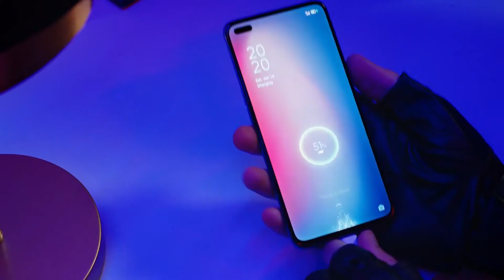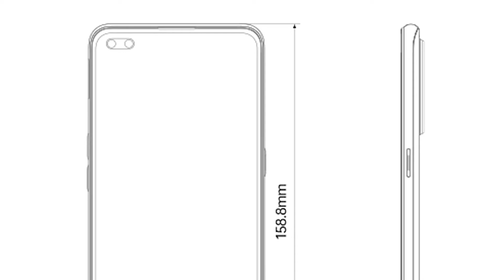Best camera phone | Oppo reno 3 pro price and specificastions in hindi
In this video, we discuss about Oppo reno 3 pro. It's a camera special phone but it has also a good amount of battery, Super AMOLED HD display, Under screen fingerprint sensor, in-display two front selfie camera and more.

Dosto is videome hamlog bat karenge Oppo reno 3 pro ki bareme. Ea phone ek Camera special phone hay. To is videome hamlog is phone ka Battery, Display, Camera and price details ki bareme bat karenge.